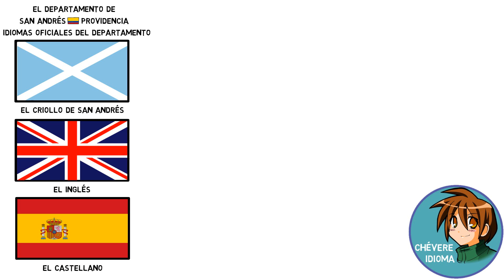Asi HABLAN en COLOMBIA 🇨🇴 Idiomas en SAN ANDRES, Cómo HABLAN en COLOMBIA, Geografia, Colombia ACENTO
Asi HABLAN en COLOMBIA 🇨🇴 Idiomas en SAN ANDRES 🏝️ Cómo HABLAN en COLOMBIA 🗣️ Geografia 🌎 Colombia ACENTO 👨‍🏫 Como HABLAN Los COLOMBIANOS 🤔 Curiosidades SAN ANDRES ❔ DIFERENTES Acentos COLOMBIANOS 📍 San Andres CREOLE 🗣️ El CRIOLLO de SAN ANDRÉS

Así hablan en COLOMBIA | LOS ACENTOS COLOMBIANOS

CuriosoLoco

TODOS los ACENTOS de COLOMBIA 🇨🇴 ¿los Conoces? NO todos hablan PAISA

Academia SOSA

¡Porque nosotros somos las Islas de San Andrés, Providencia y Santa Catalina!
SanAndresHoy

Aprendamos Creole con los youtubers de SANANDRÉS
Pasa LaVoz
San Andrés de la boca de sus habitantes

IMITANDO ACENTOS COLOMBIANOS - Kyllie Fernanda
Kyllie Fernanda

Que IDIOMAS se hablan en SAN ANDRÉS COLOMBIA
Jorge Cortex

Tour La Gente De La Isla De San Andrés Colombia 🇨🇴

Ace Live

Raizal, inmersión cultura (Documental)

Canal ZOOM

canal zoom,zoom canal,raizal,raizal inmersión cultural,san andrés,providencia y santa catalina,cultura raizal,jardin del eden,televisión universitaria,televisión educativa,territorios colombianos,territorio culturales,documental raizal,documental san andrés